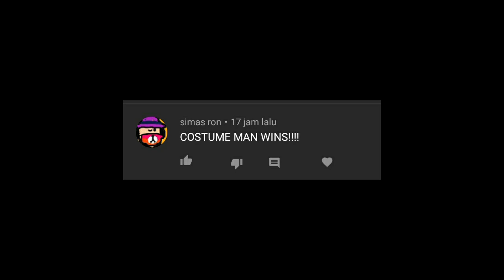Costume Man vs God Of Chickens (Trevor Henderson)